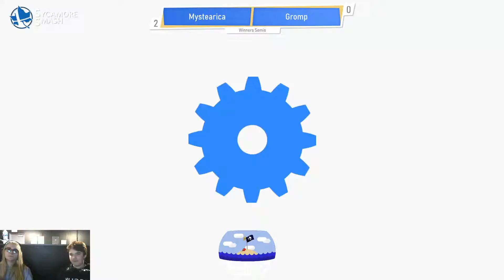Terre Nova 2 - Winners Semis - Mystearica (Zelda) vs. Gromp (Mega Man) - [SSBU]